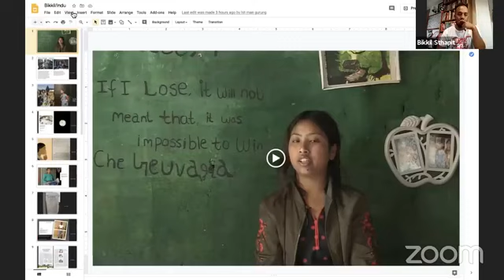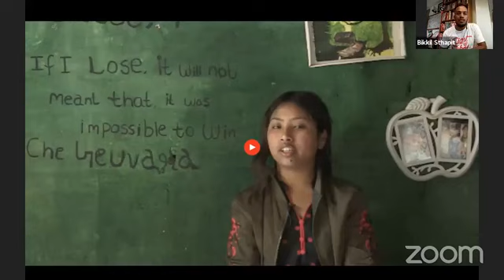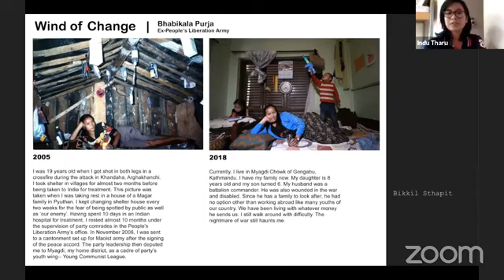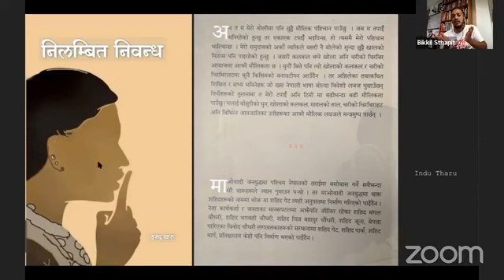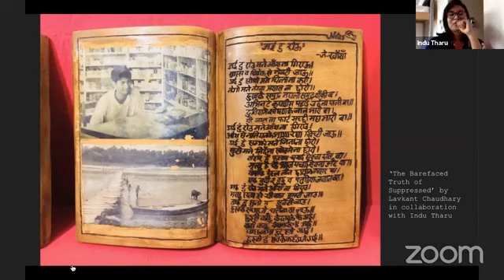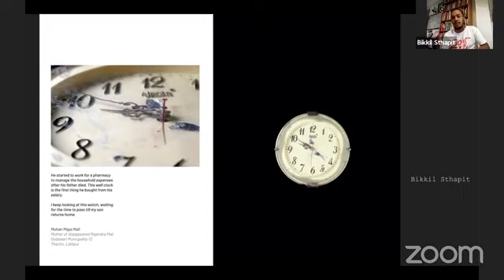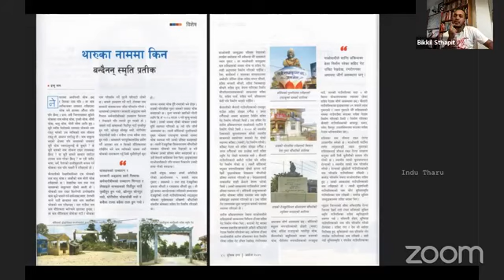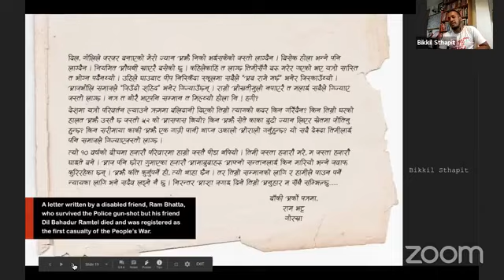Memory, Memorials & Movements in Nepal - KT2077 Kurakani #2 w/ Bikkil Sthapit & Indu Tharu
Kathmandu Triennale 2077 (KT2077) Kurakani | Conversations - is a virtual space where individuals from various fields like art, literature, theatre, and activism share each other’s works, discuss socio-politically relevant issues, and support a deeper understanding of the world.
In this iteration of KT2077 Kurakani, Indu Tharu and Bikkil Sthapit talk about memory, memorials, and movements in Nepal.

About the speakers:

Bikkil Sthapit is a rights activist and a photographer. Lately, his works revolve around the issues of the enforced disappeared people during the People's War of Nepal. He's also a founder of an oral history initiative - SunaMeroKatha.com

Indu Tharu is a researcher and writer working on the issue of marginalized people’s activism and social movements. She is also a published author of works such as 'Muktik Dagar' and 'Nilambit Nibandha'. Currently, she is a student at SungKongHoe University, Seoul Korea.